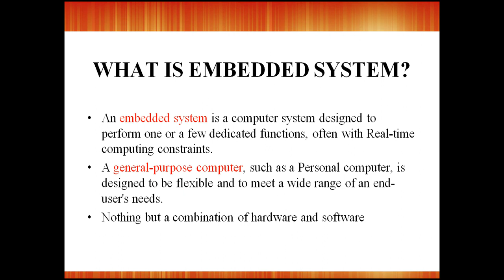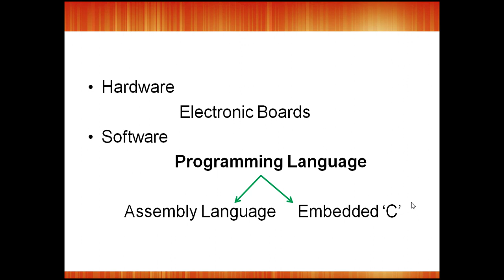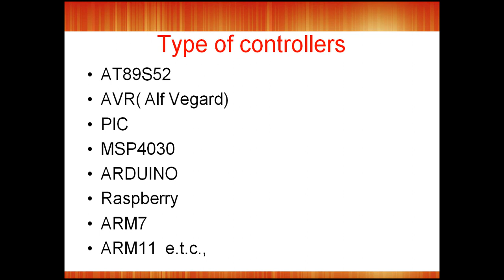PRODUCT DEVELOPMENT AND INVOTATION USING EMBEDDED SYSTEM (WEBINAR-1)